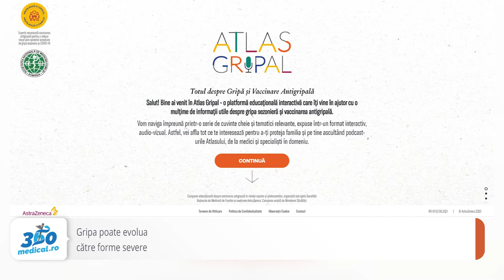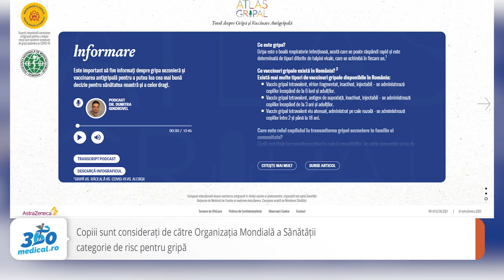Gindrovel Dumitra: Dacă îți vaccinezi propriul copil împotriva gripei, protejezi întreaga familie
Gripa poate evolua către forme severe și acest lucru se poate întâmpla nu doar în cazul vârstnicilor, ci și al copiilor. Fiecare sezon gripal este diferit, motiv pentru care este important ca părinții să știe cum îi pot proteja cel mai bine pe cei mici și ce surse sigure de informare există în ceea ce privește vaccinarea antigripală la copii. lansată în 2020, sub egida Societătii Naționale de Medicina Familiei (SNMF) și a Ministerului Sănătății pune la dispoziția publicului larg informații despre gripă, despre protecția directă și cea indirectă asociată vaccinării, rolul copiilor și adolescenților în transmiterea gripei în familie și comunitate, opțiuni de imunizare disponibile în România. ,,Părinții trebuie să înțeleagă că vaccinând copiii împotriva gripei contribuie nu doar la beneficiul individual al copiilor cât mai ales la un beneficiu colectiv care se adresează familiei în întregime: părinților, bunicilor”, a precizat dr. Gindrovel Dumitra, medic de familie, dar și coordonatorul Grupului de Vaccinologie al SNMF în cadrul unui interviu pentru 360medical.ro despre vaccinarea antigripală a copiilor și adolescenților și despre importanța imunizării acestora.